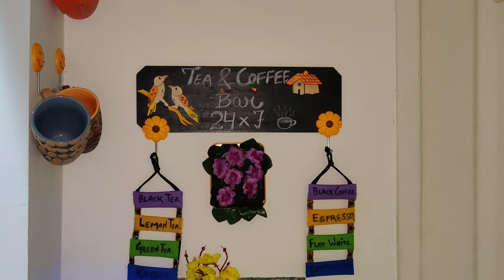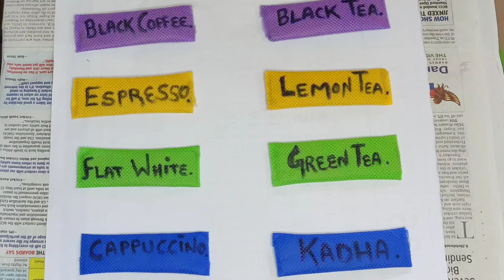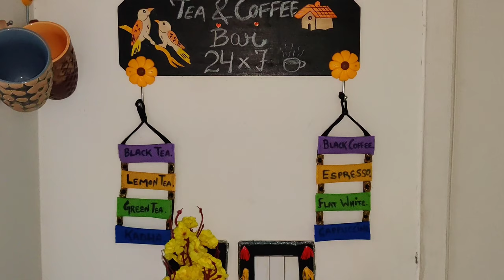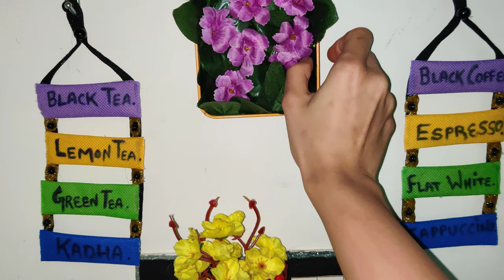Tea & coffee corner makeover/DIY coffee corner/DIY tea corner/tea & coffee bar are makeover/nikita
CROCKERY UNIT MAKEOVER😊👌
most of things were  DIY and ofcourse cups,mugs and containers were bought from local stores.

one thing I bought online which is electric kettle and  buying link is👇